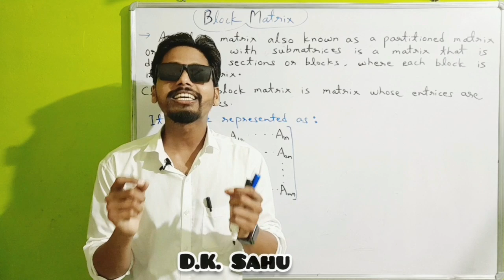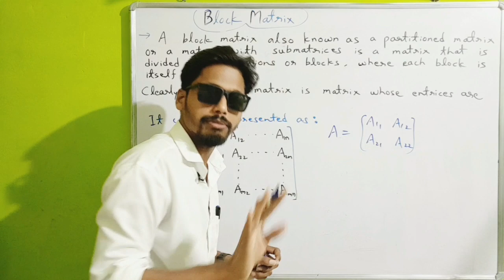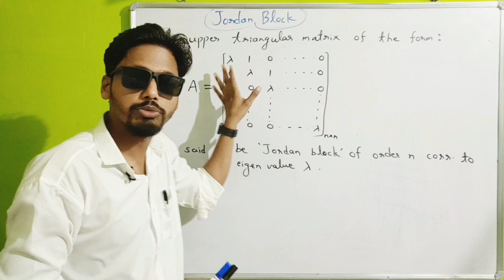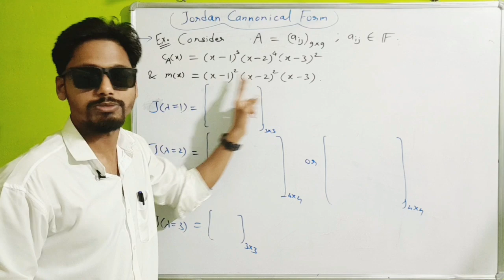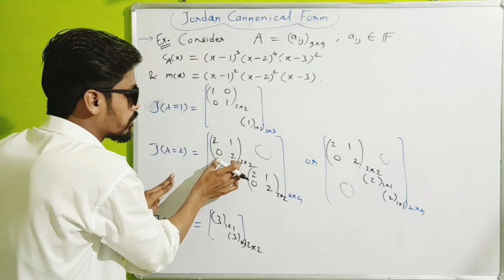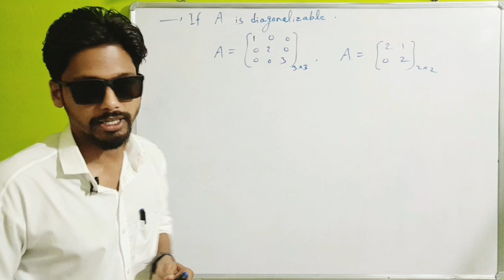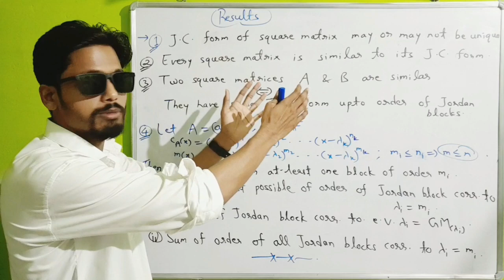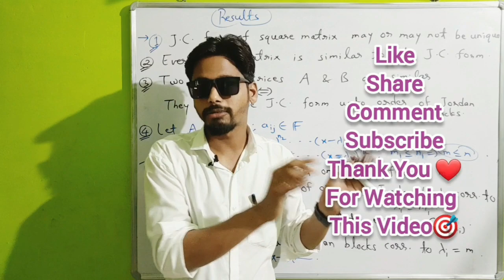Eigen Values & Diagonalizability -11 (Block Matrix, Jordan Block, Jordan Canonical Form with Result)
In this video, Block Matrix, Jordan Block, Jordan Cannonical Form (Normal Form)  Definition | Note are cleared with Examples...

Previous Videos:🎯

Which are useful & helpful in CSIR NET/SET/GATE/NBHM/IIT JAM/B.Sc/M.Sc/PhD Entrance/TIFR etc.